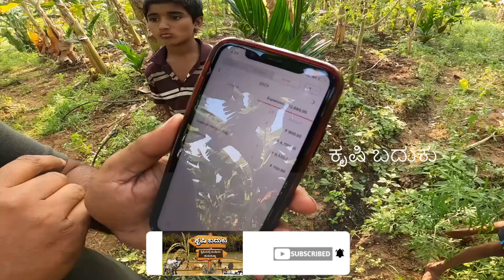ಹೊಸದಾಗಿ ತೋಟ ಮಾಡಬೇಕು ಎಂದರೆ ಎಷ್ಟು ಶ್ರಮ ಇರುತ್ತೆ ಗೊತ್ತಾ.. ಎಷ್ಟು ಖರ್ಚು ಮಾಡಬೇಕಾಗುತ್ತದೆ ಯಾವಾಗ ಆದಾಯ ನೋಡಬಹುದು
ರೈತ:ಸೋಮಶೇಖರ್
ಸ್ಥಳ: ಕುಪ್ಯಾ ಗ್ರಾಮ ಬನ್ನೂರು ತಾಲ್ಲೂಕು ಮೈಸೂರು ಜಿಲ್ಲೆ

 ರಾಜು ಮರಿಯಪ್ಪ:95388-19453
MR HI-TECH nursery &  FARMING ಬಸರಾಳು ಮಂಡ್ಯ ತಾಲ್ಲೂಕು ಮಂಡ್ಯ ಜಿಲ್ಲೆ